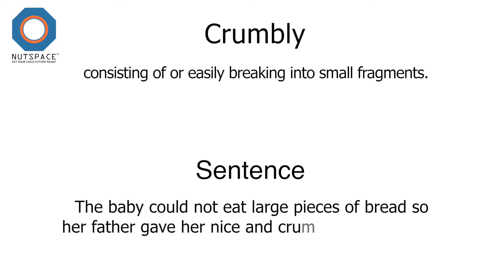Crumbly Meaning | VocabAct | NutSpace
Crumbly: consisting of or easily breaking into small fragments.